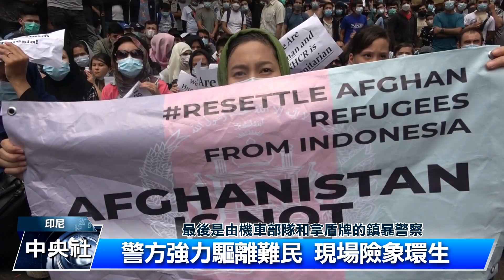阿富汗難民 滯留印尼要求安置｜中央社影音新聞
近千名阿富汗難民，集結在聯合國難民署駐印尼雅加達辦公室大樓外抗議，要求聯合國加速安置，好讓他們盡快前往第3國。因應難民抗議，印尼當局出動大批警力，以機車部隊驅趕難民，有難民不顧一切，甚至抱著小孩，以肉身擋在重機前面，險象環生。